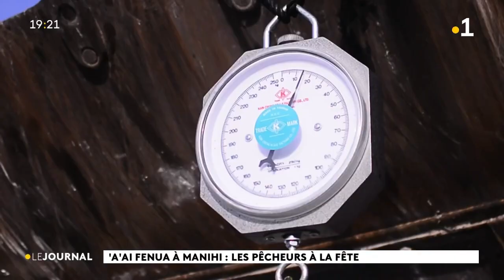A'ai fenua à Manihi :